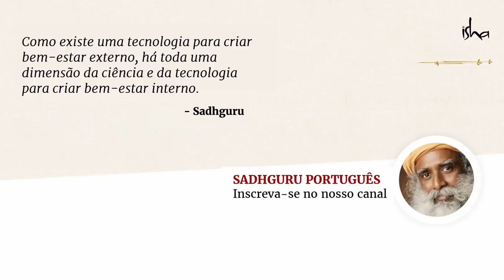3 Dicas Para Uma Dieta Yóguica | Sadhguru Português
O que, quando e como você come pode ter um impacto significativo em sua saúde e bem-estar geral. Veja como Sadhguru explica a ciência de comer e jejuar para uma vida saudável e vibrante.